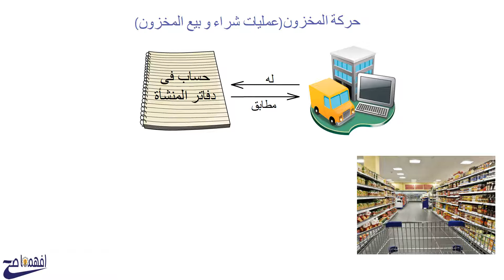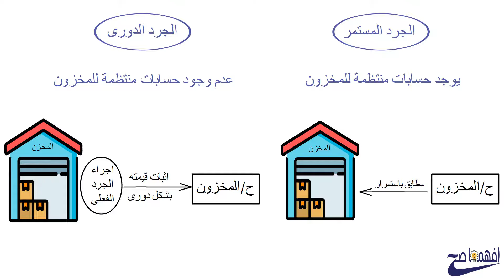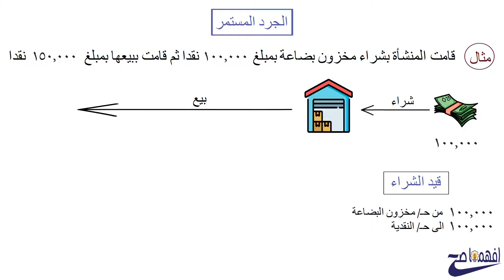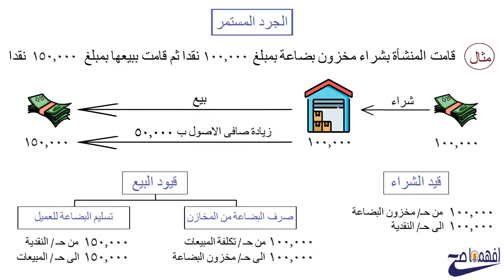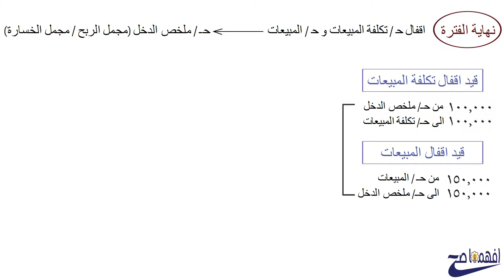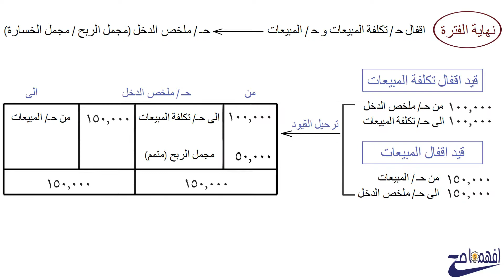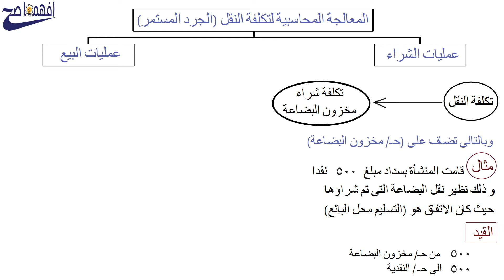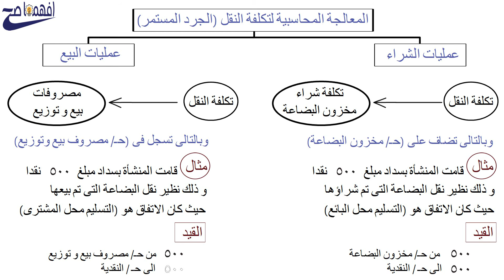الجرد المستمر للمخزون والفرق بينه وبين الجرد الدورى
فى هذه الحلقة سوف نتعرف على
١- الفرق بين الجرد المستمر والجرد الدورى
٢- المعالجة المحاسبية لحركة الخزون طبقا لطريقة الجرد المستمر